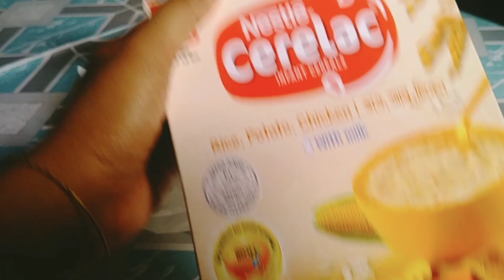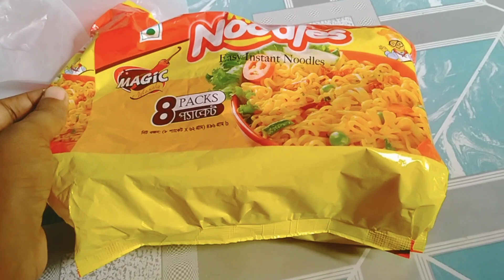আমাদের রোজার বাজার কি কি করা হলো/একটি বছর পর আবার আমরা রোজা করতে পারবো আলহামদুলিল্লাহ।।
আসসালামু আলাইকুম
কেমন আছেন সবাই? আশা করি ভালো আছেন। আলহামদুলিল্লাহ আমি অনেক ভালো আছি আল্লাহ  আমাকে আবার একটা মাস রোজা করার তৌফিক দান করেছে। রোজার জন্য আমার শ্বশুর কি কি  বাজার করলো সব কিছু বিস্তারিত আমার এই ব্লকটিতে দেখতে পারবেন।
ধন্যবাদ